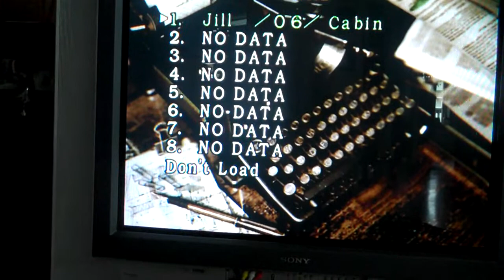Let's play resident evil archives part 22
sry my videos take 20 to 30 min to upload